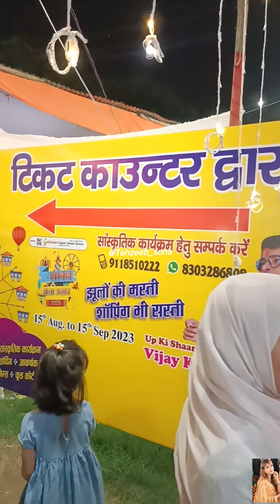Lucknow sawan ka mela 2023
Mini vlog-A Busy day in my llife
A productive day in my life 🌱🌨️🌈weekend edition

ForestEssentialsTejasviBrightening Emulsion

whatieatinaday whatieatinday

adayinmylife Adayinmylife

viralshorts